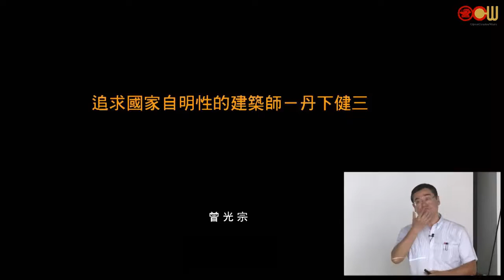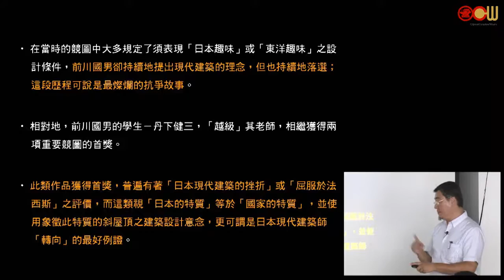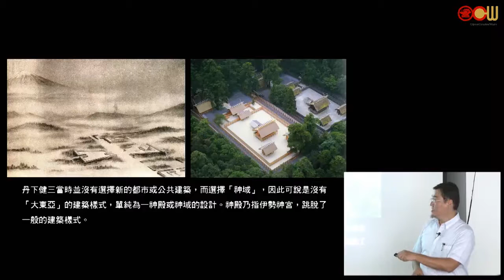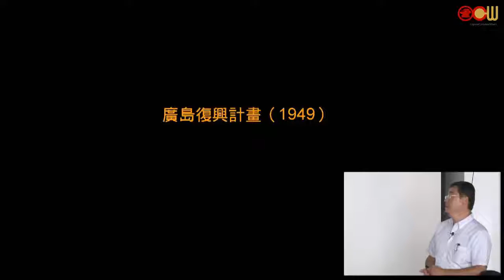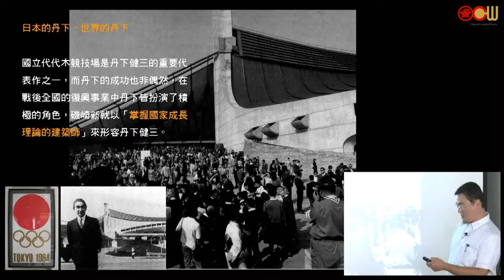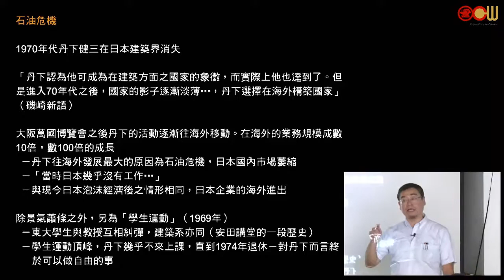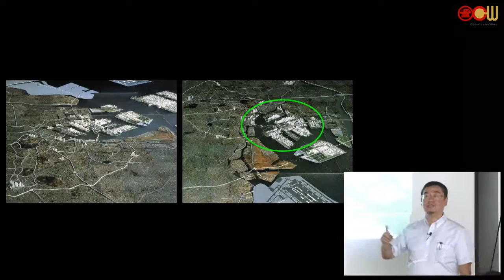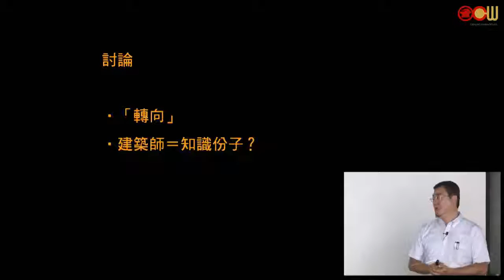Lec 07 追求國家自明性的建築師－丹下健三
從近代日本建築的起源來看，於明治時期引入西歐的建築教育體系，並學習西洋建築的當時，日本建築師可說是從模仿西洋建築開始的。之後的建築發展，雖然與西洋建築有著緊密的互動關係，但是由於日本擁有著不同於西方的地域特性、歷史、文化、及社會變化條件等，讓日本建築逐漸呈現出有別於西方的建築樣貌。

期間雖然於每個年代都有著不同的表現，但是在建築上體現“外顯的”或“內省的”「日本特質」，皆會不斷地重複出現在日本建築師的作品之中，進而逐漸累積並形成出在亞洲的一條獨特的建築發展脈絡。

戰前經過模仿，進而於戰後創造出具有濃郁自我性格的日本當代建築，是理解此一脈絡，並關注日本建築師及其作品的重要探討對象。同時近幾年來，日本建築在國際上的精彩表現，其背後更顯現出建築師已跳脫出建築的範疇，探尋著固有文化的優異性，以及對於日本的國家意象之深層思考的志向與企圖心。

本課程以系列主題講授的方式，嘗試以多面向地解讀日本當代建築，並尋求在理解整體歷史、文化、社會的架構下，論述此日本當代建築發展的歷程與特性。

授課教師：建築研究所 曾光宗老師